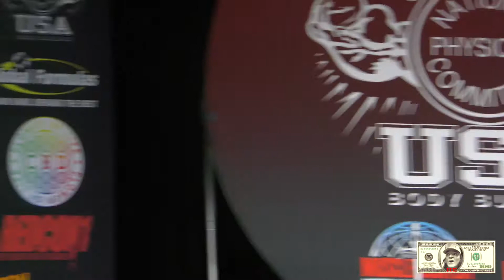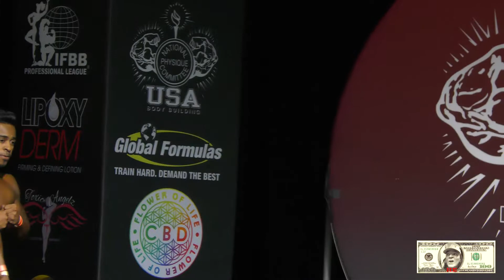Mens Physique Group D NPC Qualifier L A Fit Expo 2019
From Los Angeles@ The Fit Expo 2019 Men's Physique Group D Prelims
       Intro & Outro By: